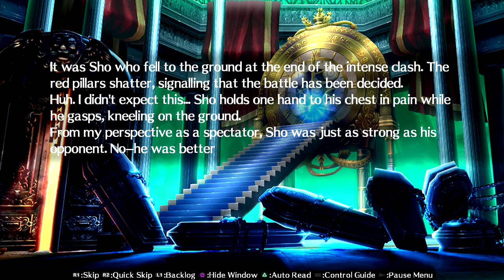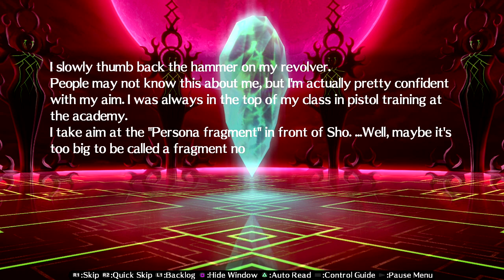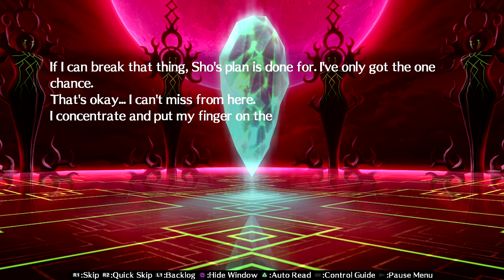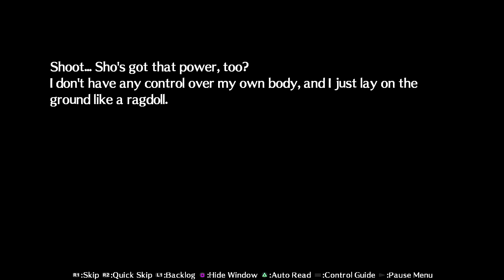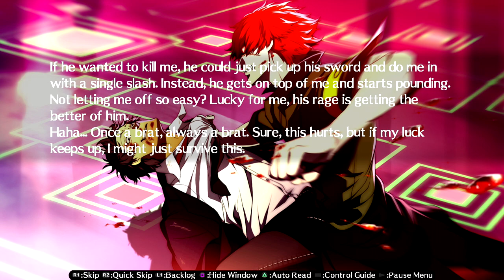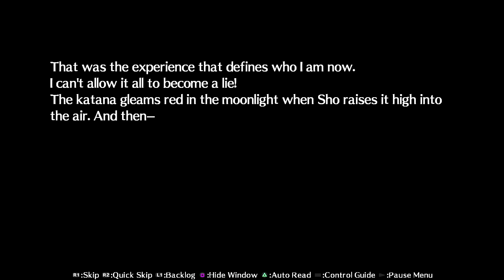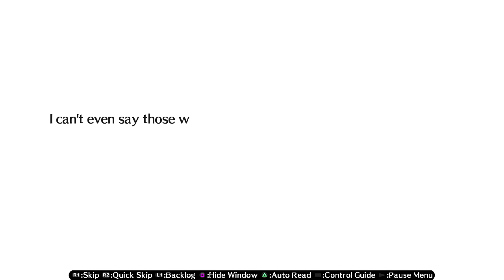Episode Adachi #2 - Blind Let's Play Persona 4 Arena Ultimax Episode #58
Welcome back to my blind let’s play of Persona 4 Arena Ultimax P4A Story mode! Today we continue the DLC story Episode Adachi!

About Persona 4 Arena:
Two months after the ending of the hit RPG Persona 4, a new threat has emerged in Persona 4 Arena!

Jump into the next chapter of the story as Persona 4 enters a new genre in this 2D fighting game from the dream team of ATLUS and Arc System Works, made to be enjoyed by fighting game beginners and experts alike!

About Persona 4 Arena Ultimax:
ATLUS and Arc System Works team up once again to produce the next deadly broadcast on the Midnight Channel! The P-1 Grand Prix tournament is barely over, but the P-1 Climax has already begun. A mysterious red fog settles over the real world and the Persona-users assemble anew to apprehend the culprit once and for all. The time to settle accounts has come.

The events of Persona 4 Arena reach their thrilling conclusion in the massive story mode of Persona 4 Arena Ultimax! New playable characters, including fan favorites from the Persona 3 and 4 RPGs, add even more breadth to the already diverse roster. Master new skills, systems, modes, and “Shadow” versions of characters, and challenge the world’s best players in online matches.